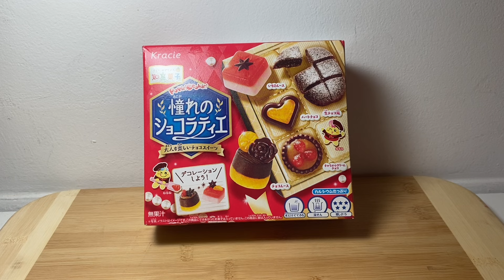ASMR soft spoken: Kracie DIY Chocolatier Candy 🍫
A hot day is a good day to make chocolate, right? 😅

Timestamps:
0:00 👋 intro & packaging
0:42 📦 contents of the kit
1:43 🍫 making the candy
18:47 😋 final product